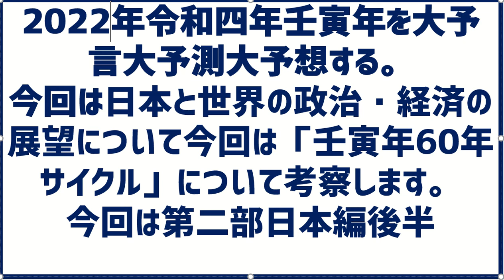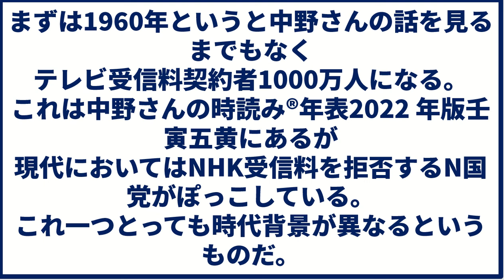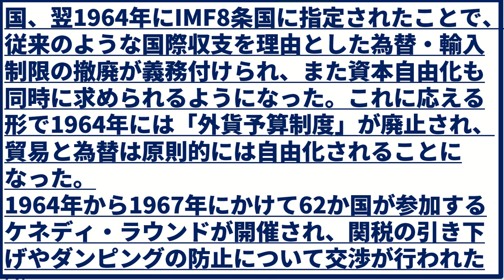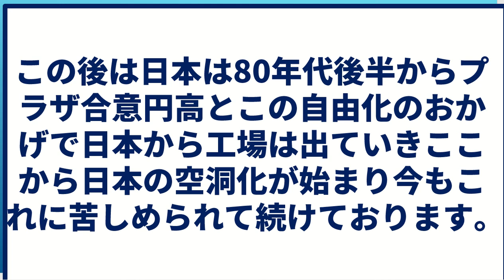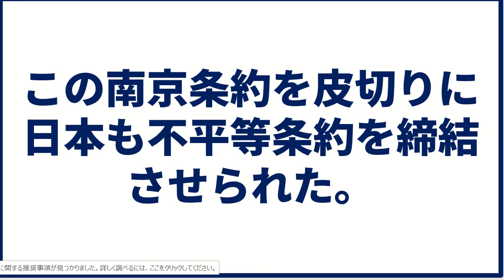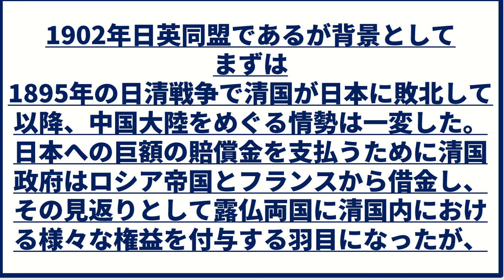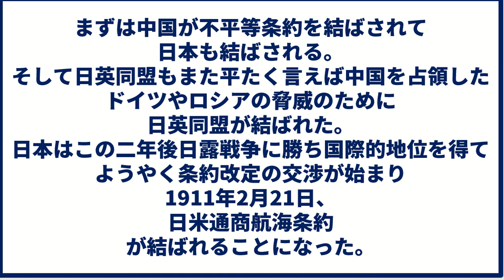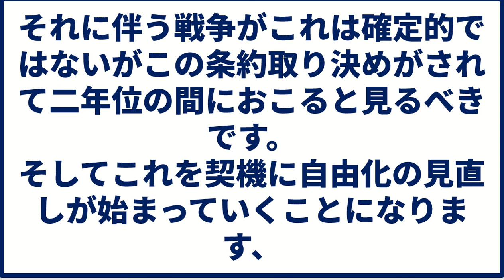日本編2022年令和4年壬寅年大予言大予想します日本と世界の政治・経済の展望について今回は「壬寅年60年サイクル」について考察します。第二部日本編後半mp4未来予測講座未来予想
壬寅年60年サイクル」前回はアメリカの2022年を取り上げました。今回は日本の話です。この1962年、1902年
ここを期に今までの沈滞化する日本は大きく変わってまいりました。
さてどうなるのかぜひ動画で見てください。
【私の暦に対する考え方。】
2022年はいつからということなのですが。普通は1月1日なのです。しかしこれはグローバル暦というべきものでありましてこういう干支などは旧正月2月3日ということなります。私はは上記二説もとらず日本本来の暦神武暦を用いて2月11日を日本人としての正月と考えています。こちらを注意してください。むろん1月1日から2月11日まで前年度でありますが本年度の影響もありますのでぜひこの期間考慮して行動してください。

【サムネ引用】
iStock logo

【ぜひリンクでみてくださいね】
ぜひリンクで見たください。
【参考・引用】
時読み®︎年表2022 年版壬寅五黄
1960年（昭和35年）流行・出来事／年代流行
貿易の自由化の政治経済学：戦後日本のケース
岡崎哲二
フリー百科事典ウィキペディア（Wikipedia）

2022年大予言大予想出来事すばり当てます。元号のサイクル・地震のサイクルそして不正選挙や国会議員によってえらばれた指導者が居座り続けて85ゆえに2021年の辛丑年の積み残された予測を紹介したい
世界史用語解説　授業と学習のヒント　南京条約